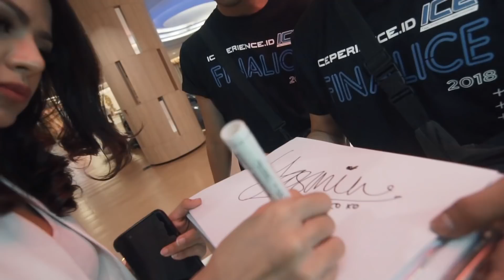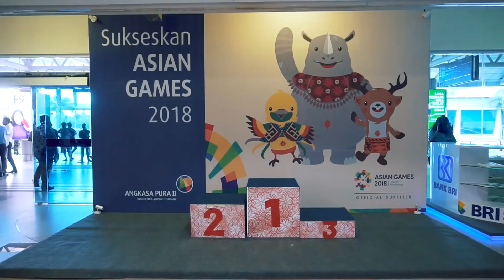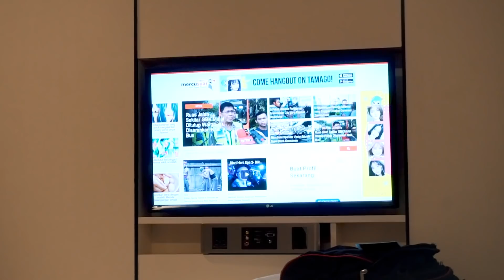(Bukan) Private Party Asian Games 2018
Excited having part of Asian Games 2018 in Jakabaring Palembang!

I'm more than LUCKY, I'm BLESSED